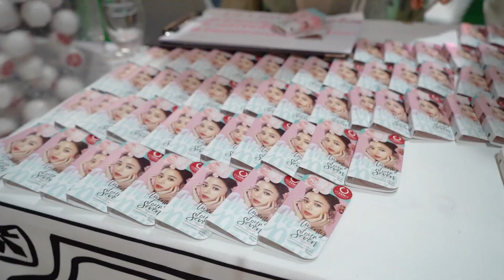Gyunnee Special | อยากเลี้ยงข้าวขาหมูทุกคนเลยครับ ❤️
ขอบคุณทุกคนที่แวะมาทักทายเด็กชายข้าวขาหมู
เรนนี่มาเยอะมากเลย ผมดีใจมาก
ผมอยากจะพาทุกคนไปเลี้ยงข้าวมากๆ
เจอกันครั้งหน้านะครับ

There were a lot of Renny at the event.
I really want to go having Kao Ka Moo with everyone.